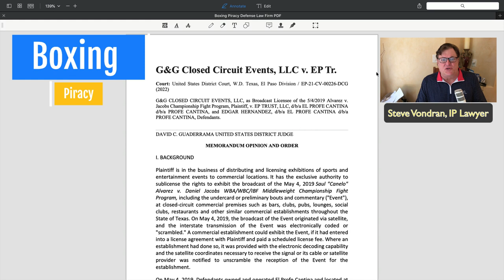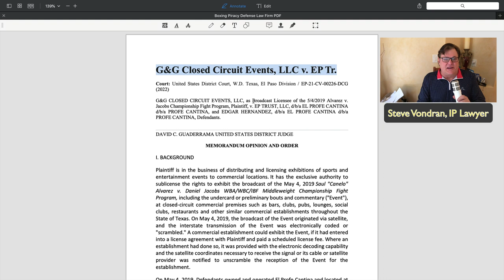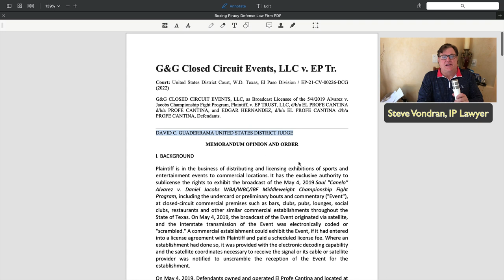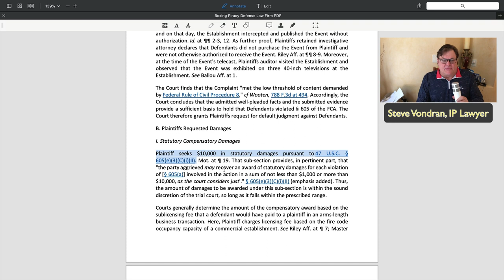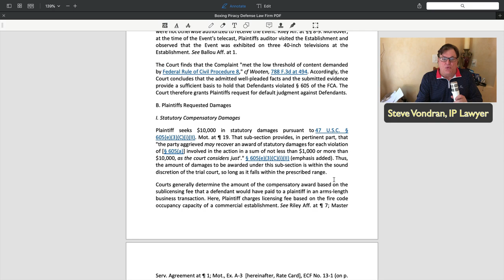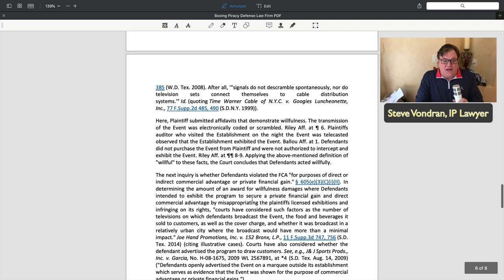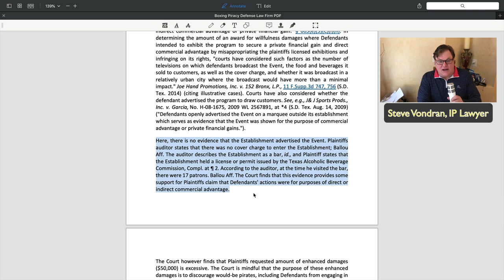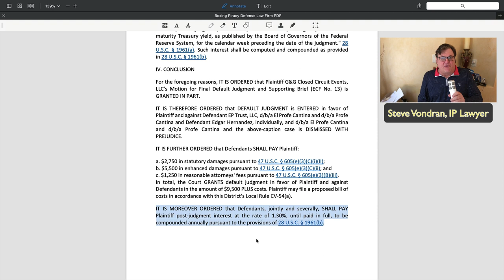Cracking Down on Illegal Activities: G&G Closed Circuit Boxing Piracy Demands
vondranlegal.com - What your business needs to know about boxing piracy demands and default judgments.

G&G Closed circuit can be TOUGH in enforcing their legal rights.  Their demands can be HIGH.  The main reason we hear is that they invest millions of dollars into each fight and piracy creates serious monetary issues.

At any rate, this video talks about weighing the legal demands vs. what a federal court judge may actually award against an infringing Defendant (restaurant, bar, night club, tavern).

If you received a phone call or letter from a lawyer seeking a settlement, best bet is to CALL US FIRST at .  We have helped many companies settle these types of legal disputes many times brought under the copyright laws or telecommunications laws.